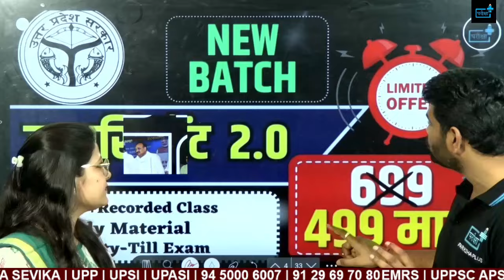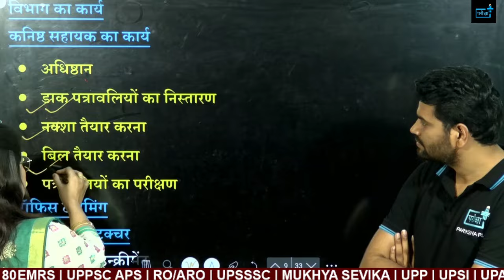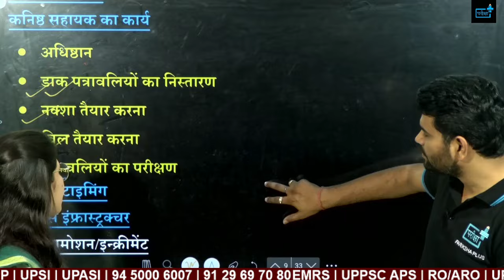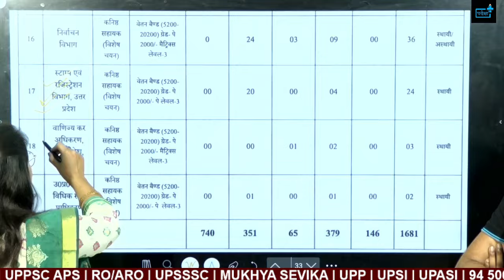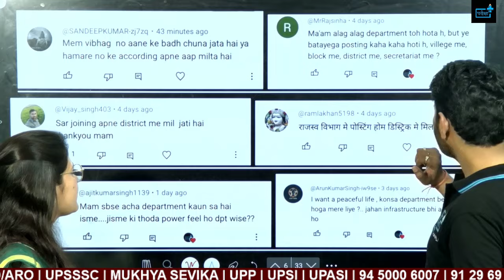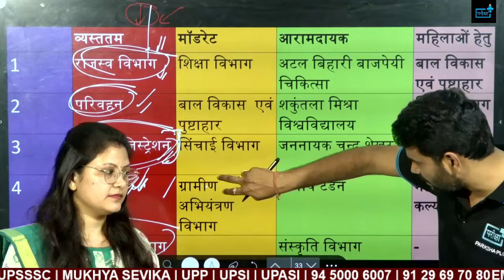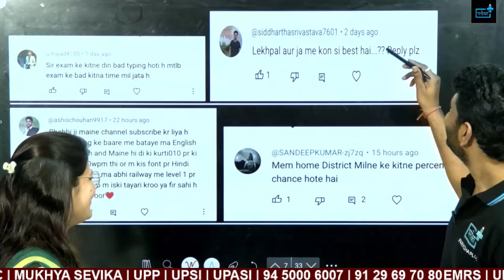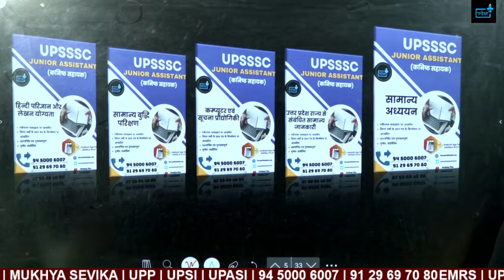UPSSSC JUNIOR ASSISTANT 5512 POST TOP 5 DEPARTMENT MY DEPARTMENT AND JOB PROFILE SALARY POSTING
PSSSC JUNIOR ASSISTANT 5512 POST PREPARATION TIPS | UPSSSC JA 2024 TYPING , KANISHTH SAHAYAK JOB

upsssc junior assistant 5512 cutoff, safe score, books, pdf, class, strategy
UPSSSC Junior Assistant Typing Detail Font Accuracy? Software?क्या 2 महीने में टाइपिंग सीख सकते हैं?